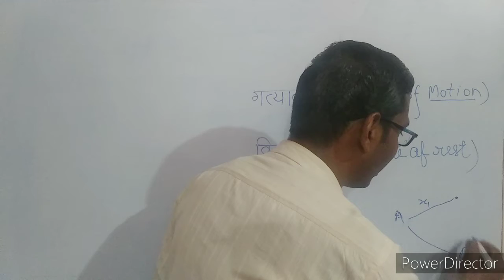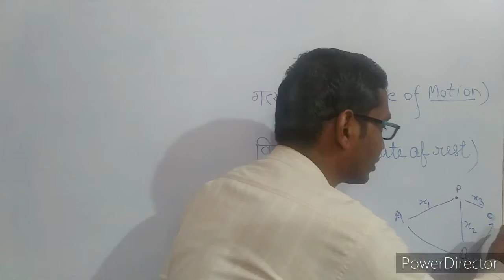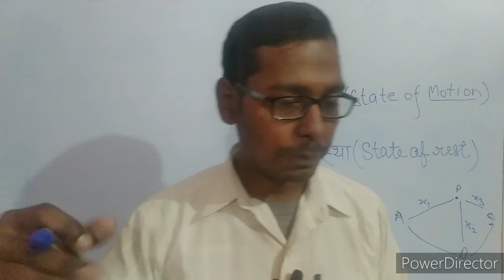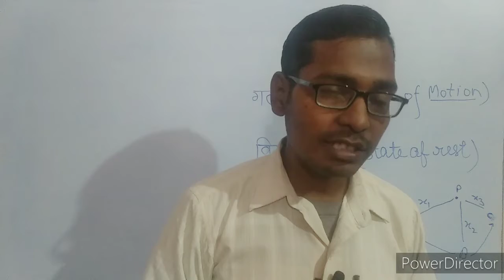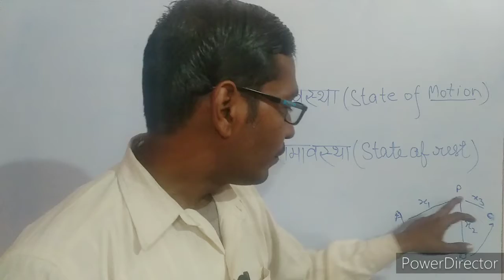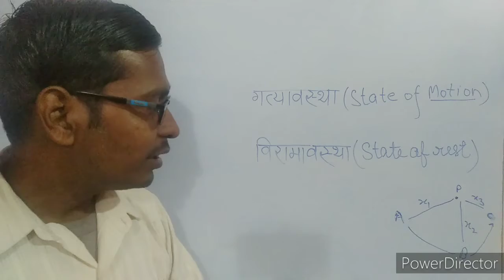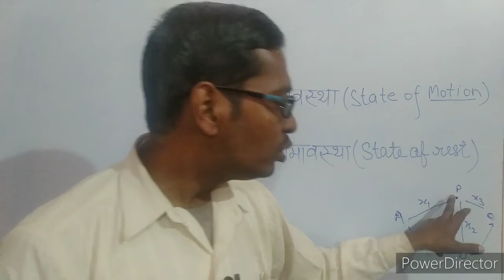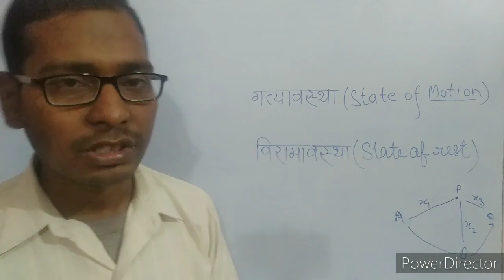What is state of motion? ll What is state of rest? ll Motion ll Rest ll गत्यावस्था ll विरामावस्था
Hello Friends!
In this video state of motion and state of rest have been explained in brief.
इस वीडियो में विरामावस्था और गत्यावस्था को संक्षेप में समझाया गया है।